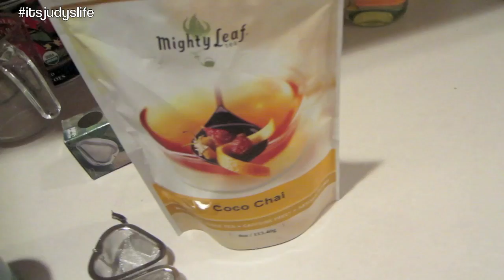LADIES... HE'S SINGLE! - December 16, 2012 - itsjudyslife vlog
Jaron instagram: SRCJARON Chris instagram: NIICECHRIS

Dancember Video Submission Directions
1. Download Michelle Martinez's Song- D.A.N.L. (Dance All Night Long) *
2. Record yourself dancing to the song- make sure you start the recording before you start the song and make sure the music is loud enough for your camera to pick up. Please record in highest quality HD
3. Upload to Youtube and Submit as a Video Response- add as a video response to this video.

We will be taking the best, most creative, interesting or fun to watch clips of you viewers videos and compiling it into a dancember episode featuring Michelle's Song. This will go up on "ItsJudysLife" daily vlog. Please know that we might not be able to use everyones footage but will do our best. Thank you for submitting regardless.

Tips
- record yourself dancing from the beginning of song till the end
- record in 1080p or 720p (HD)
- if you don't have itunes listen to song (this is only a partial recording)
- turn the music up high
- HAVE FUN AND DANCE YOUR ASK OFF!

Vlog Camera We Use: